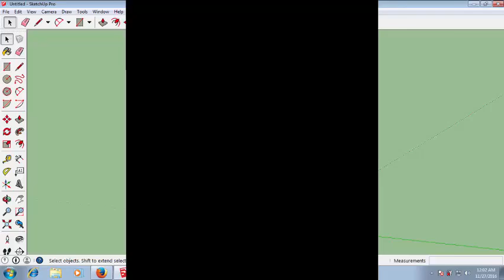Google Sketchup Bangla Tutorial - Paste in Place